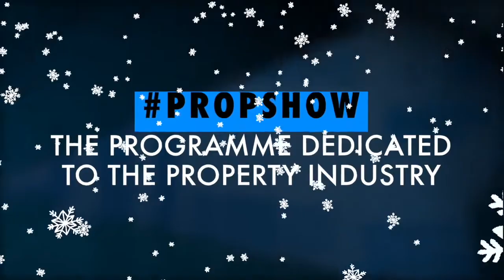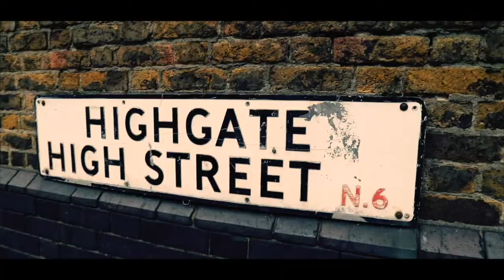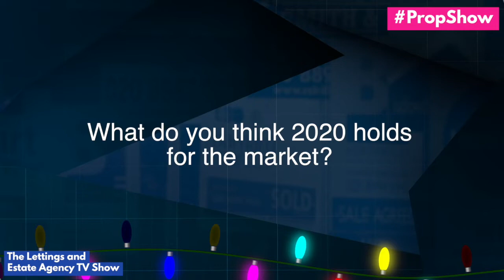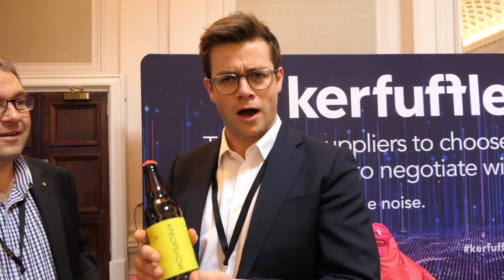Christmas Special 2019 of PropShow with Paul Long and Steve Wayne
The PropShow - The TV Show for Estate and Letting Agents the love child of Loose Women, Property Industry Eye and Philip Schofield's Broom Cupboard .. (yeah sounds whacky!) ... this week we chat with special guests Paul Long and Steve Wayne

Note - we do not charge anyone or accept any consideration from people or companies to come on the PropShow .. however, all gifts and marketing tat to give to the guests are always welcome and gratefully received ..  much LOLS